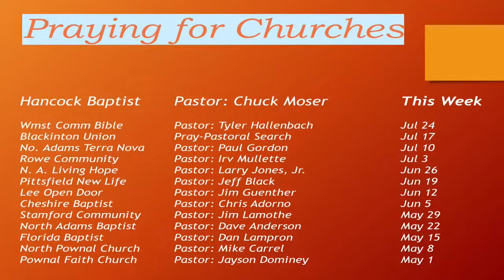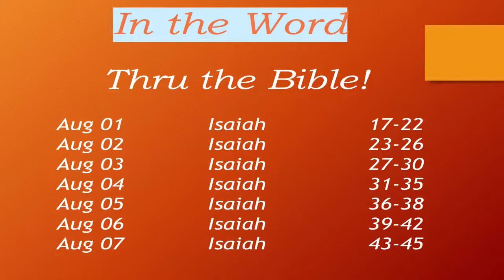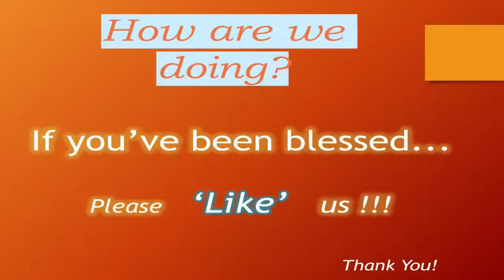7/31/2022 - Model Spouses - 1 Peter 3:1-7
Since marriage will no longer exist in the coming kingdom, what was God’s purpose in creating us Male and Female? And since we’re formed in His Image, how does that affect the way we relate to one another? Join us Sunday at 10 a.m. as we seek the key to becoming Model Spouses!

WORSHIP ORDER - Hymns from the Celebration Hymnal

Prayer          Call to Worship

Genesis 1:26-27
Then God said, "Let us make man in our image, after our likeness. And let them have dominion over the fish of the sea and over the birds of the heavens and over the livestock and over all the earth and over every creeping thing that creeps on the earth." So God created man in his own image, in the image of God he created him; male and female he created them.

Praise    575 Leaning on the Everlasting Arms

Prayer

Praise    630 What a Friend We Have in Jesus
               327 The Old Rugged Cross
               143 This Is My Father’s World

Message       Model Spouses
                       1 Peter 3:1-7

Praise     635 In the Garden

Prayer            Benediction

THRU THE BIBLE IN A YEAR
Aug 01 – Isa 17-22 – You have forgotten the God of your salvation…
Aug 02 – Isa 23-26 – The earth is utterly broken, the earth is split apart…
Aug 03 – Isa 27-30 – Should the potter be regarded as the clay?
Aug 04 – Isa 31-35 – Woe to those who go down to Egypt for help…
Aug 05 – Isa 36-38 – Thus says the LORD: Do not be afraid…
Aug 06 – Isa 39-42 – Fear not, for I am with you; be not dismayed…
Aug 07 – Isa 43-45 – I make well-being & create calamity, I am the LORD

Lee Strobel, 'The Case for Christ', (Grand Rapids: Zondervan, 2016).
John Piper, 'God's Passion for His Glory', (Wheaton: Crossway Books, 1998).
Billy Graham, 'Peace With God', (Waco: Word Books, 1984).
Dennis P. Hollinger, 'Choosing the Good', (Grand Rapids: Baker Academic, 2002).
J.I. Packer, "Knowing God," InterVarsity Press, 1973.
Gordon Fee & Douglas Stuart, "How to Read the Bible for All Its Worth," Zondervan Publishing, 1993.
J. Daniel Hays, "The Message of the Prophets," Zondervan, 2010.
Douglas K. Stuart, "Exodus: New American Commentary," B&H Publishing Group, 2006.
Gordon J. Wenham, "The Book of Leviticus: NICOT," Wm. B. Eerdmans Publishing Co., 1979.
Greg Ogden, "Discipleship Essentials," InterVarsity Press, 2007.

Please join us every Sunday at 10 AM, either here online or in person at 731 Main St., Williamstown, MA.

God loves you, and so do we!